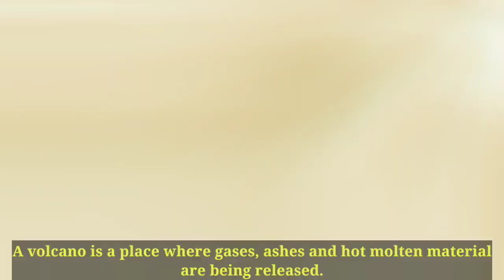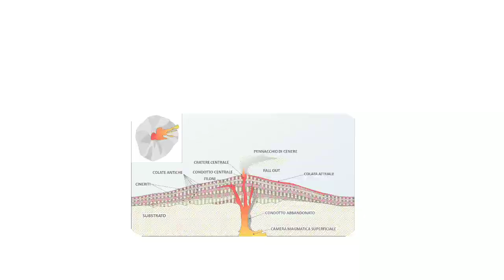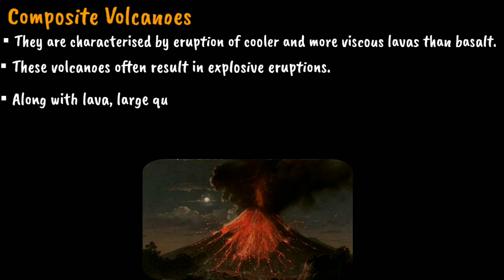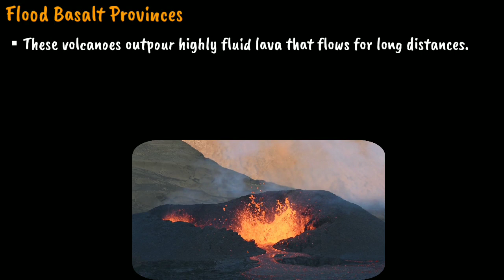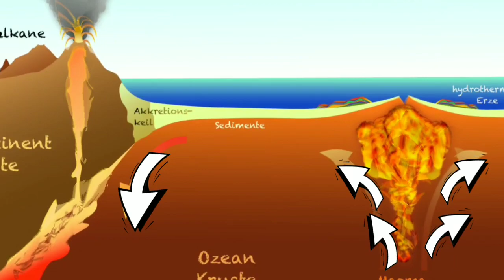Classification of Volcanoes - Interior of the Earth | Class 11 Geography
Hello Everyone
Welcome to @SmartTute
Class: 11
Subject : Geography
Chapter : Interior of the Earth
Topic : Classification of Volcano
In last video we have learnt about Volcano. In this video we are going to study about '' Classification of the volcanoes''.